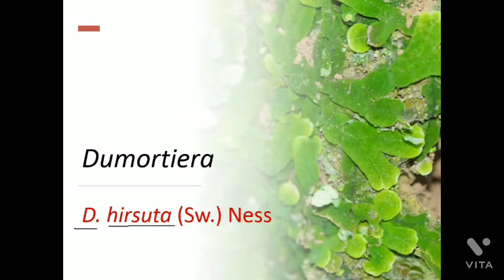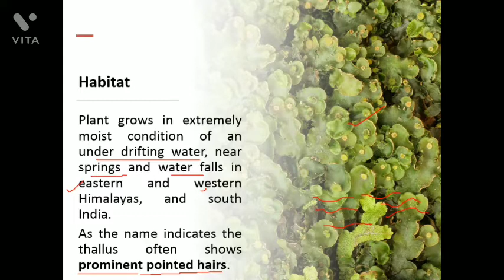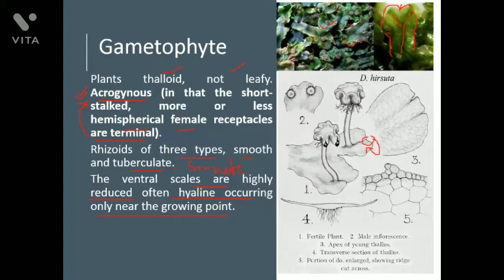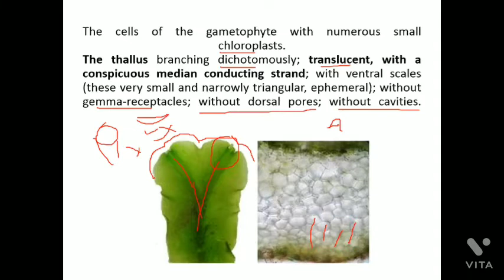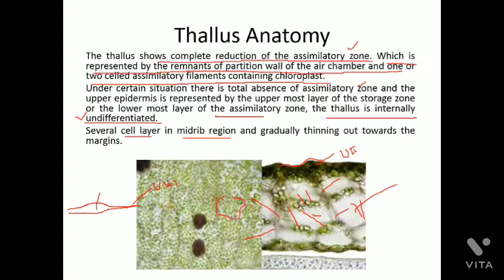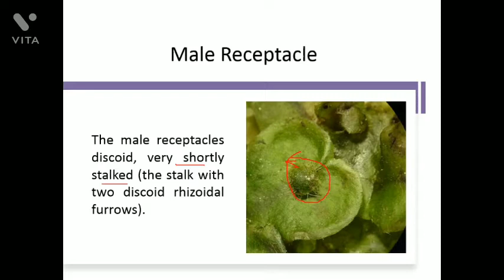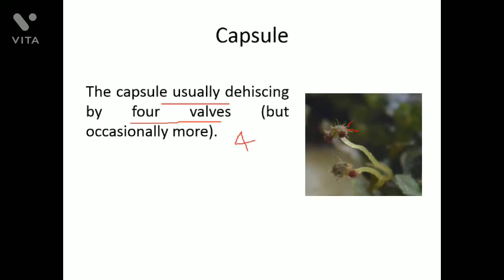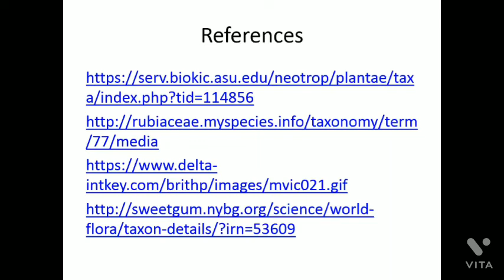Bryophyta: Dumortiera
@BSc botany
@MSc botany